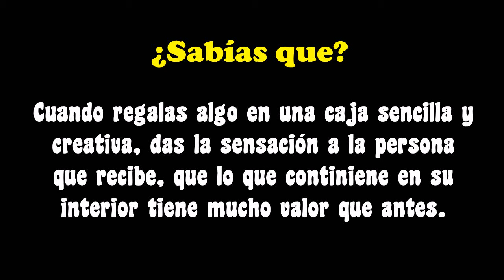🗳 Cómo Hacer una CAJA DE REGALO DE PAPEL | (Origami Gift Box)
Bienvenidos a mi canal hoy vas aprender a crear una caja de regalo origami, la cual te ayudara o ocultar tus mejores regalos y secretos para esa persona especial. Si deseas apoyarme para seguir haciendo mas tutoriales increíbles como el de este vídeo, apoyame con los siguientes pasos:

2 - Regalame tu like o me gusta